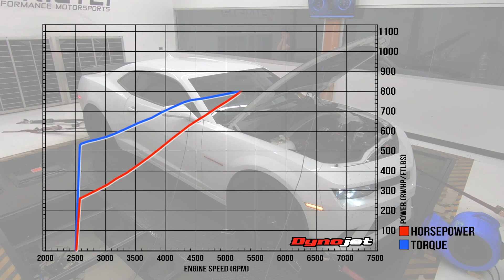1200HP Camaro 416 Stroker - F1A94 Procharged | ROUND 2!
1000HP+ F1A94 Procharged 5th Gen Camaro 1LE that has one of our 416 Strokers has returned to turn it up! A Griptech upper pulley and hub was added, swapped from Injector Dynamics 1300x to ID1700x injectors, and a spicy Re-tune by Phoenix Performance Calibration

Previously it did 966 rwhp / 753 ft.lbs of torque
THIS TIME it did
1,032 RWHP / 819 FT.LBS
(1,214 HP Estimated @ Crankshaft)

Get in touch with us about getting an engine built for boosting your LS and Gen.V LT projects!

Strictly Performance Motorsports
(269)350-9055